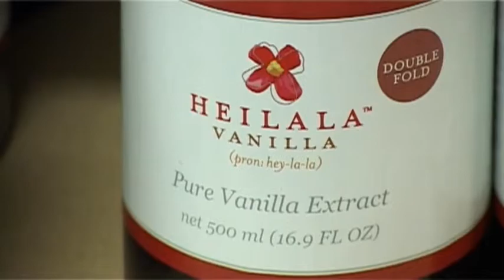Heilala Vanilla - Central News interview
Central News interviews Jennifer Boggiss, Director, Heilala Vanilla about how the company set up growing vanilla in Tonga and how basing its production facilities in Tauranga has helped to grow this successful business.